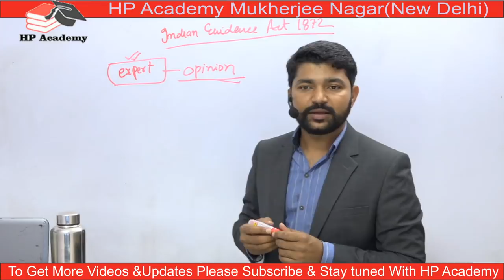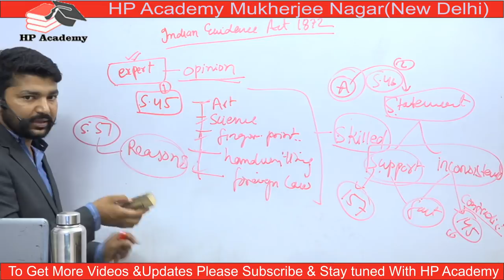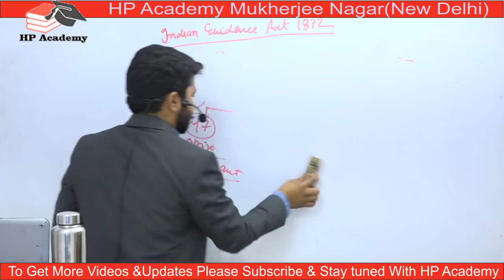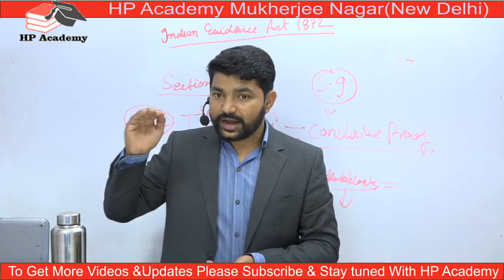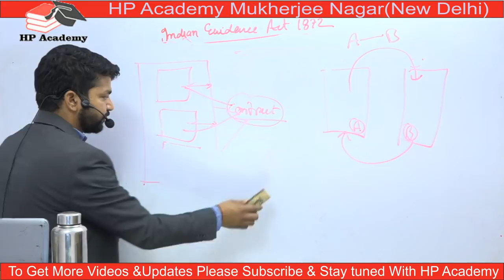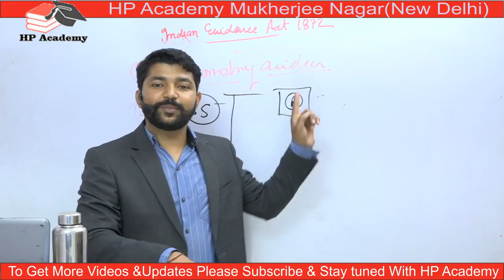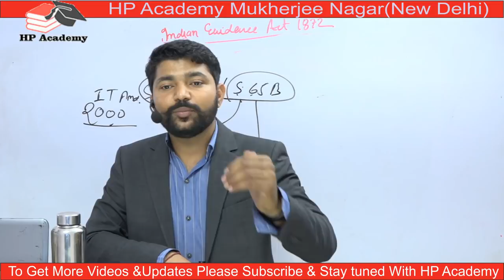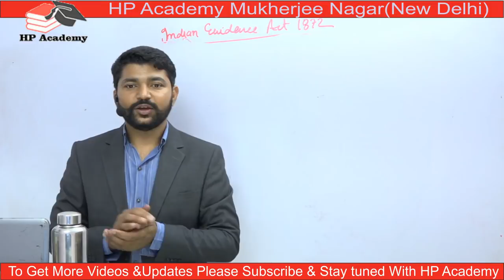JUDICIARY FULL CRASH COURSE LIVE CLASSES||Lecture -5|| Indian Evidence Act|| By Vikram Pratap Singh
any Query : 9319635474, 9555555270 ping me on whatsapp

how to make a judge in india
uttarakhand judiciary 2019,
west bengal judiciary 2019,
mp judiciary 2019 result,
rajasthan judiciary 2019 syllabus,
punjab judiciary 2019,
judiciary band live 2019,
mp judiciary 2019 cut off,
rajasthan judiciary 2019 cut off,
jharkhand judiciary 2019 exam date,
rajasthan judiciary 2019 answer key,
mp judiciary 2019 expected cut off